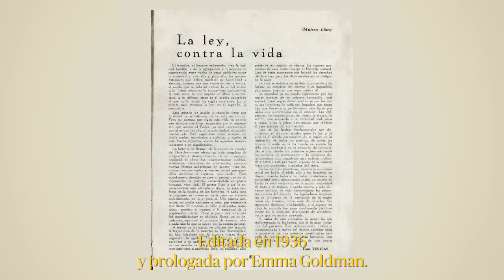Suscríbete ahora y llévate la revista Mujeres Libres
En estos tiempos difíciles, en El Salto sabemos que nuestra obligación es ofreceros un lugar seguro donde encontrarnos, un balcón amplio desde el que observar el mundo para poder avanzar juntas.
Pero necesitamos más manos.